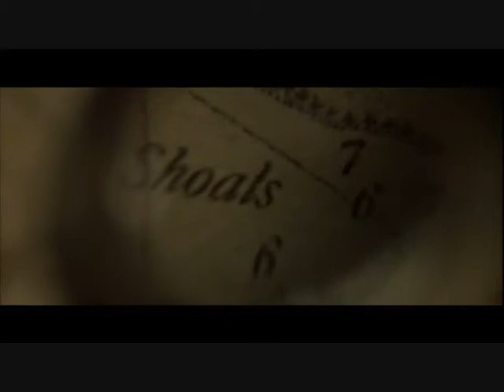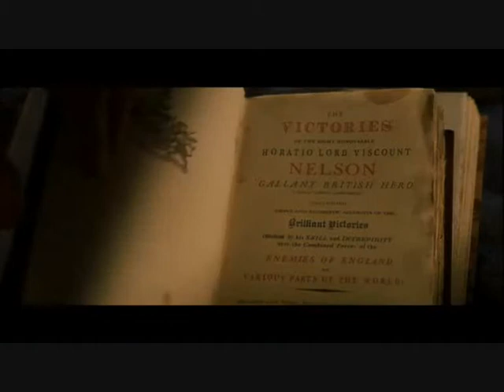Novembre - Everasia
Beautiful song Everasia from Novembre's record Novembrine Waltz. The scenes are from the movie Master & Commander. All rights of the movie are owned by Twenty Century Fox. All rights of the music are owned by EMI.